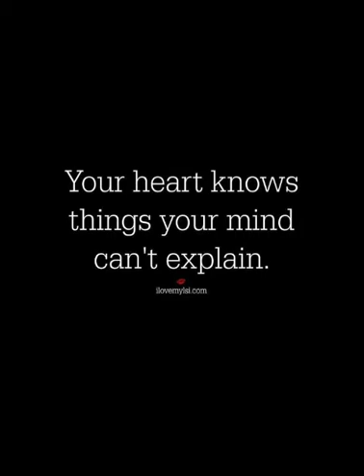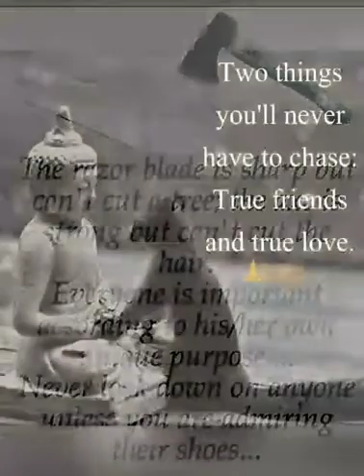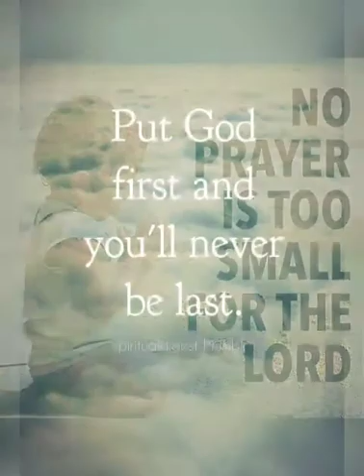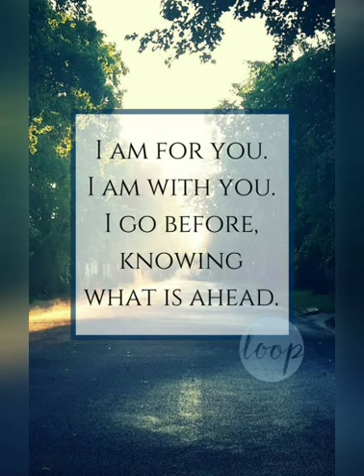Be the light...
In the eyes of an empath